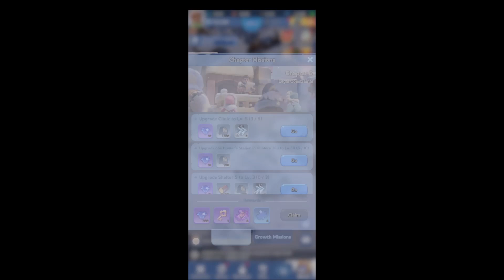Whiteout Survival Gameplay - Episode 2 - Tutorial - Walkthrough gameplay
Let's continue our survival journey and expand.